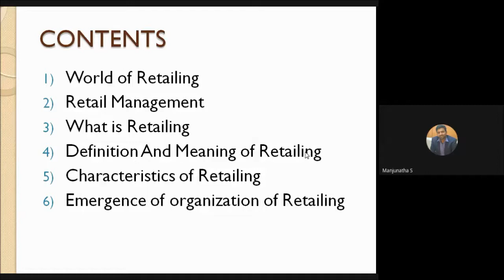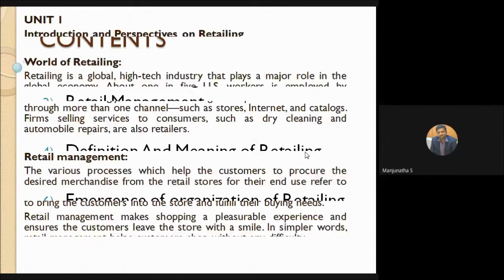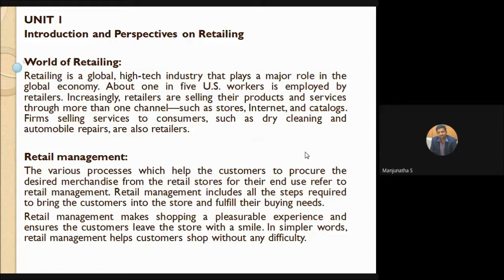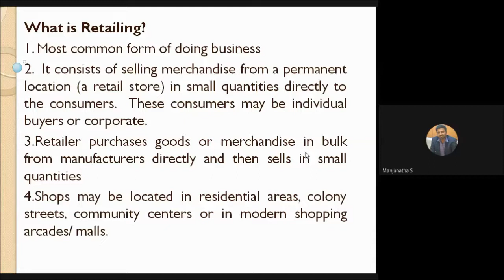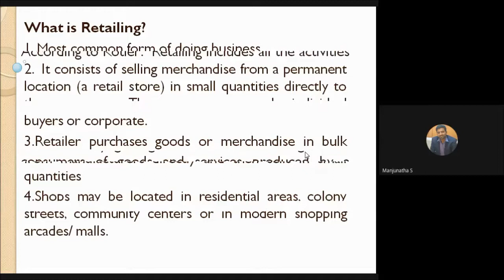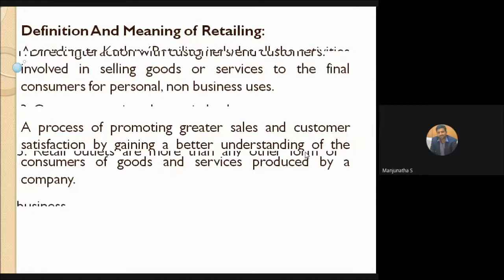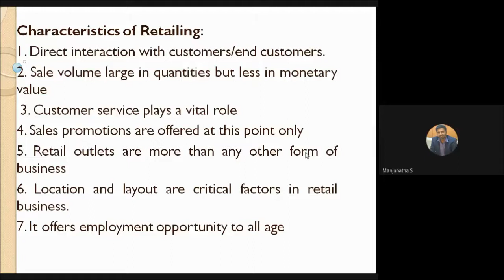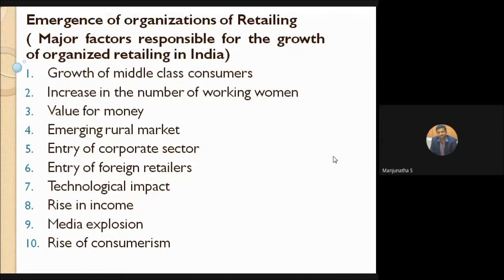Retail Management -01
Prof. Manjunatha S, MBA, SVIT, Retail Management, Meaning, Definition, Characteristics of retailing.